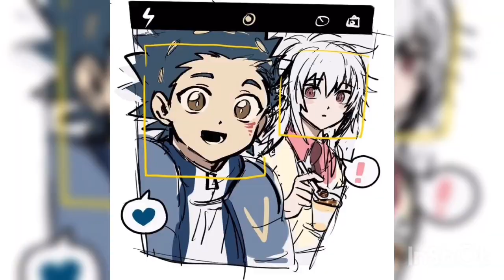Shu x Valt ( you & me)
Shu x valt